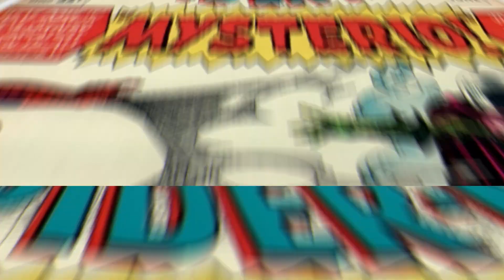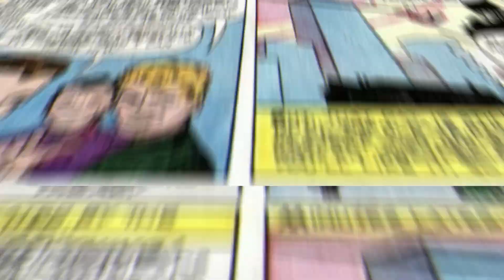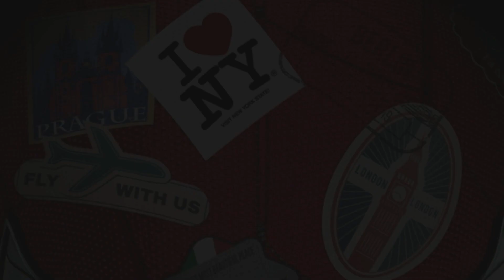Kdo je Mysterio ze Spider-Man: Far From Home ?!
Ahoj všichni, vítejte u dalšího videa. Dnes se podíváme na novou postavu, která nám bude představena ve filmu Spider-Man: Far From Home, a to na Mysteria. Podíváme se na jeho komiksový původ a také, jakou roli v MCU bude nejspíš představovat, a tedy jestli je to hrdina, nebo záporák.